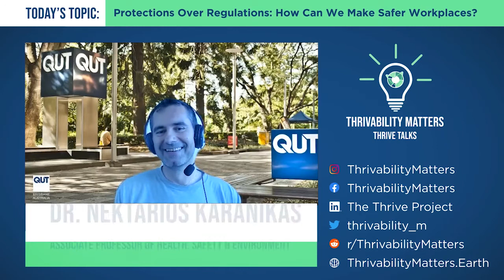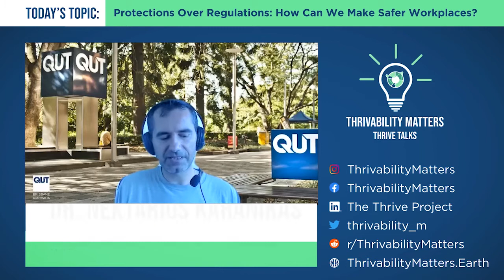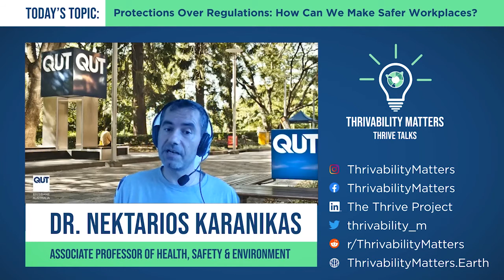Protections Over Regulations: A Safer Workplace | Dr. Nektarios Karanikas | Podcast: Episode 11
Safety is not just a set of rules, but a way to protect people and make sure our workers can return to their families.
How can we keep people safe in the workplace?

Today, we speak to Dr. Nektarios Karanikas, an Associate Professor of Health, Safety and Environment at Queensland University of Technology.

He has done much to advance the cause of safety, having taught countless people about safety. He also launched the International Cross-industry Safety Conference in 2016 to provide a forum for ideas to make safer work environments. Having previously served as an aeronautical engineer with the Hellenic Air Force for 18 years, he wishes to discuss his experiences around safety and accident prevention.

In this episode, we discuss safety regulations in workplaces, why worker safety is important, and how businesses can keep people safe. (40 mins)

A Thrivable Future is a podcast series talking to sustainability experts on the important issues affecting our world, and how we can help build a ‘thrivable’ future.

We release new episodes on a semi-regular basis.